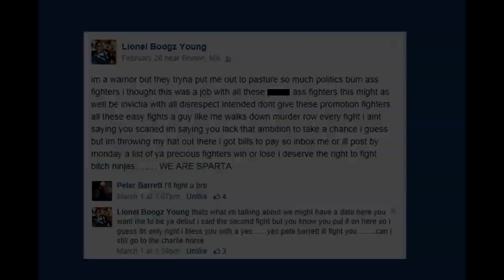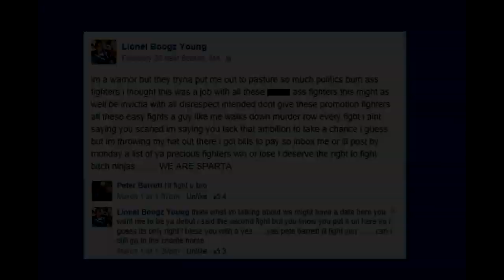Peter Barrett vs Lionel Young Pre-Fight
Peter Barrett and Lionel Young settle their differences inside the cage on Saturday, June 21st at Plymouth Memorial Hall.